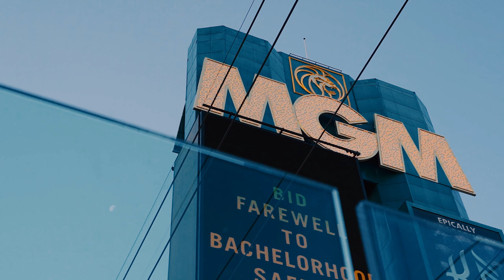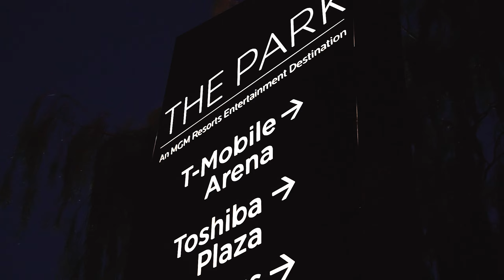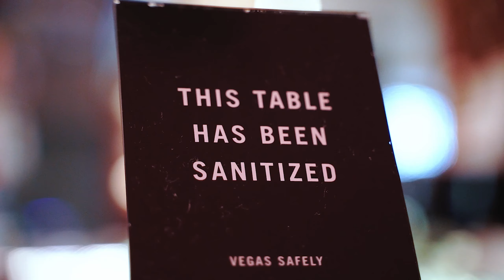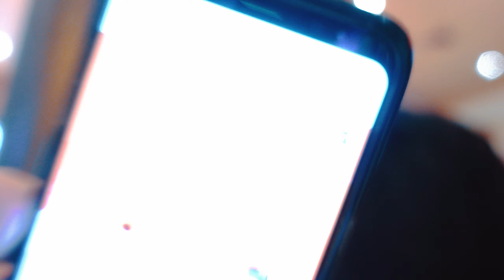A Bad Introduction and the Gang Hangs Out at New York New York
In this weeks episode, I terribly introduce myself and we hang out in front of New York, New York capturing footage and snapping pics. Marc can't find coffee, Alan tries to steal my camera and Ted eats s'mores at the bar. Enjoy!